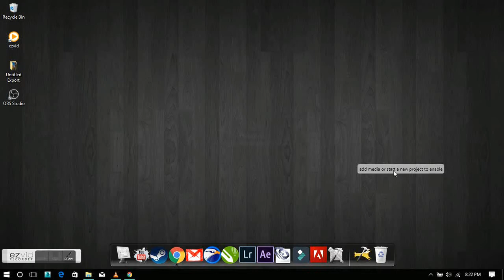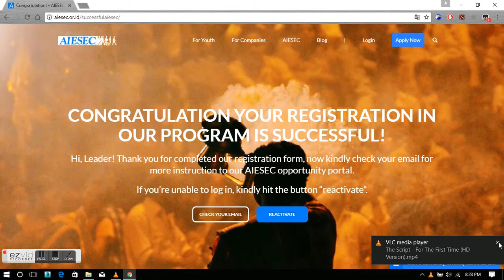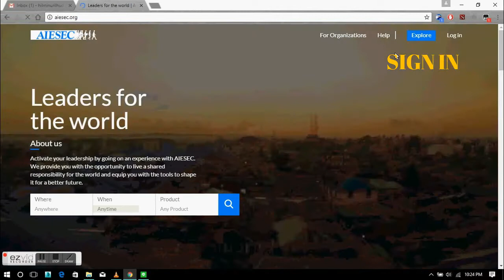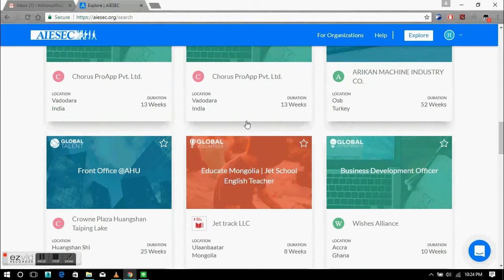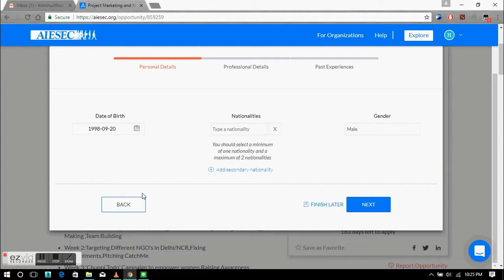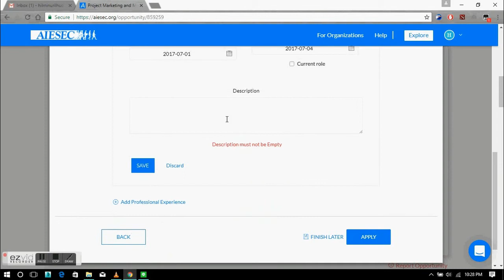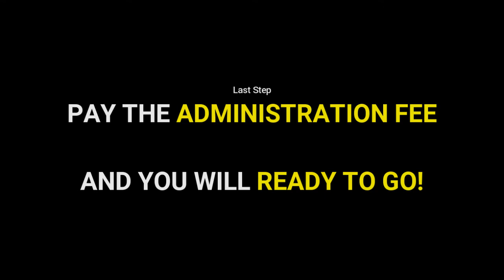How To Apply Global Volunteer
This is How To Apply Global Volunteer

then please go to this link to select the project you wanted to